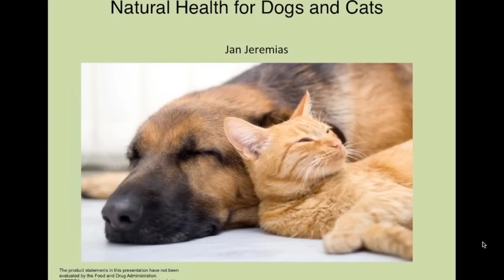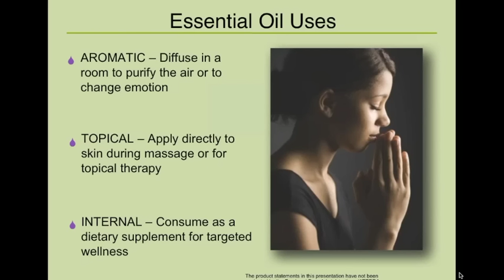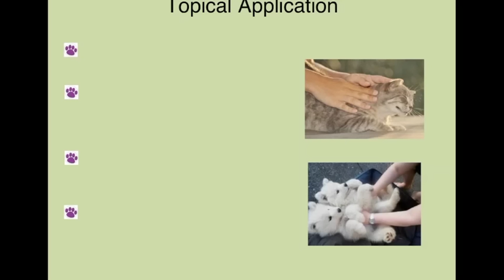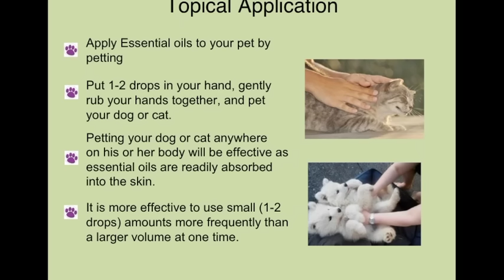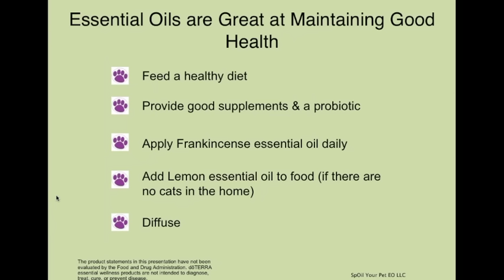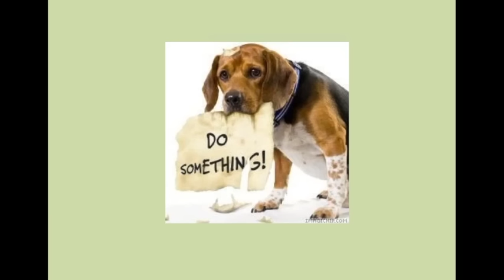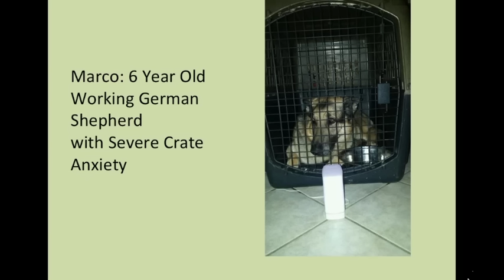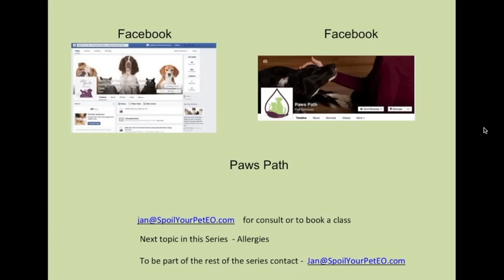SpOil Your Pets 3-4-16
Jan Jeremias covers basics on SpOil Your Dog EO.  Susan Lawton supports
pet owners with a series on EO and pets.